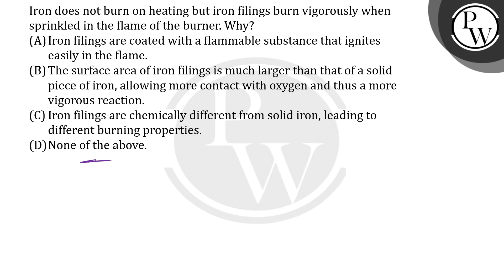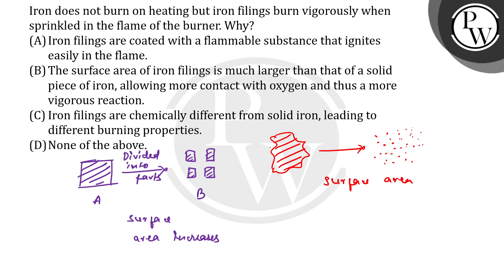Iron does not burn on heating but iron filings burn vigorously when sprinkled in the flame of th....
Iron does not burn on heating but iron filings burn vigorously when sprinkled in the flame of the burner. Why?